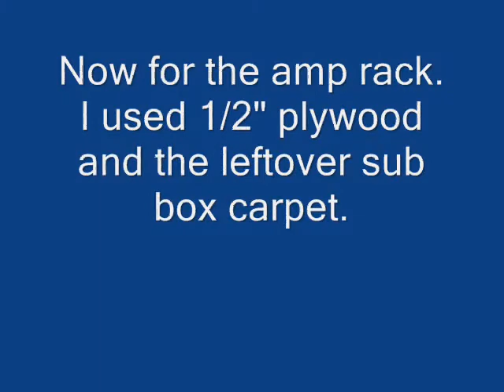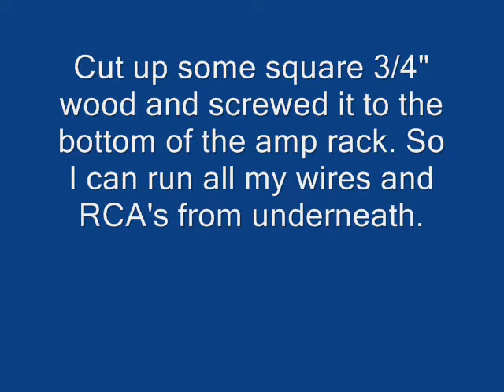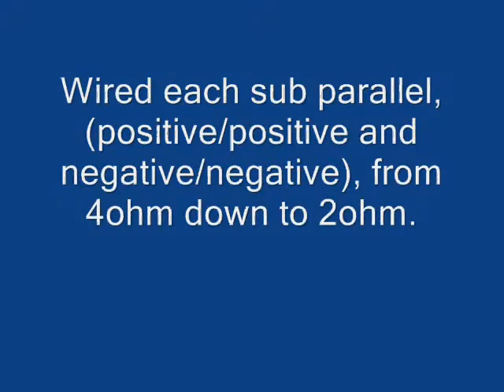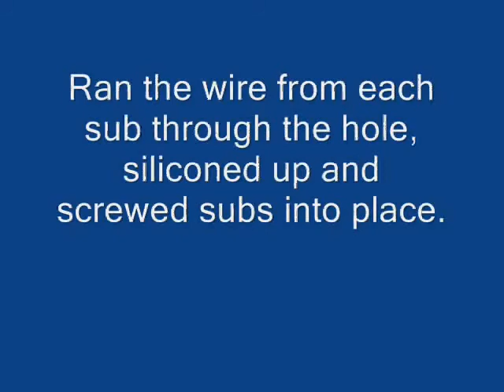Amp rack build, speakers and subs being wired. (system build/pt.4)